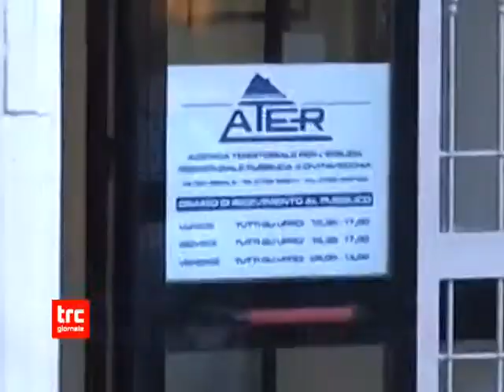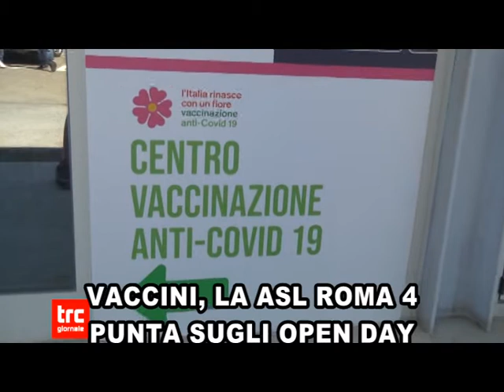TG GIORNO 10 AGOSTO 2021